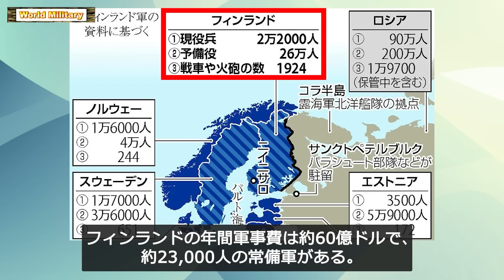NATOフィンランド加盟でロシア国境と隣接！スウェーデンが保有する世界最強兵器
この動画では、ロシアによるウクライナ侵攻の結果、中立主義を保ってきたフィンランドとスウェーデンがNATO加盟を求める動きを開始したことについて詳しく解説します。フィンランドはロシアの行動を見てNATOへの加盟を決定し、その結果、NATOの31番目のメンバー国となりました。

フィンランド政府はNATOへの加盟がフィンランド自身だけでなく、バルト海と北欧地域全体の安全保障を強化すると評価しています。また、その防衛力と危機管理能力がNATOを強化すると見ています。

さらに、各国は加盟承認がまだ得られていないスウェーデンについても、早期加盟を推進しています。新たに加盟する国は全NATO加盟国の承認が必要となるため、これが大きな課題となります。

フィンランドとスウェーデンは、陸上、海上、航空、そして情報活動の各領域でNATOに対して重要な貢献をすると予想されています。

動画では、フィンランドとスウェーデンがNATOに加盟することで得られるメリットと、これが地域の安全保障にどのように影響を与えるのかについて解説します。ぜひご覧ください。

0:00イントロ
2:13フィンランドのNATO加盟のメリット
6:26スウェーデンのNATO加盟に難色